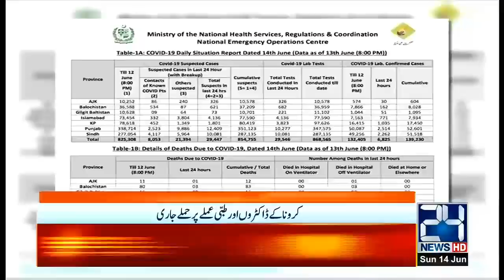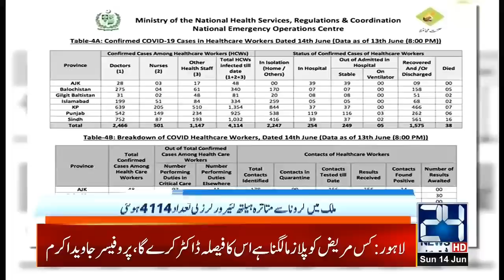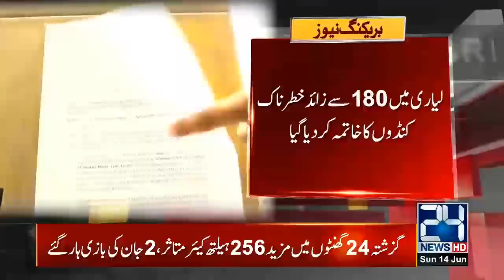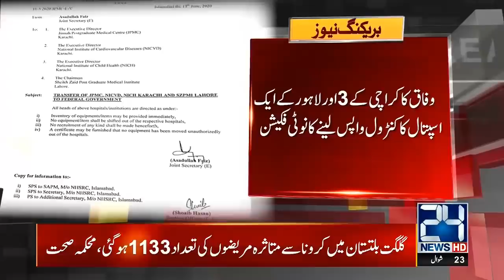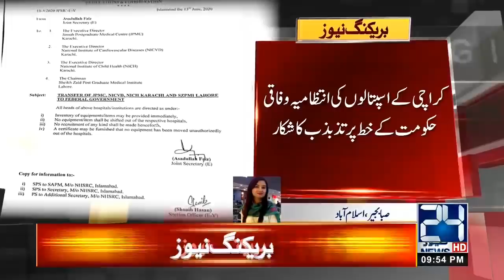9pm News Bulletin | 14 June 2020 | 24 News HD